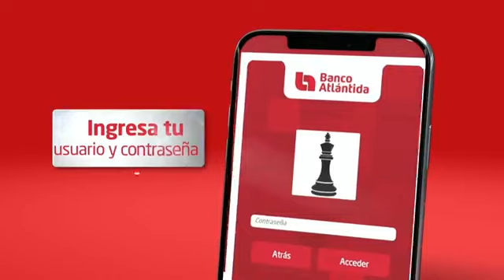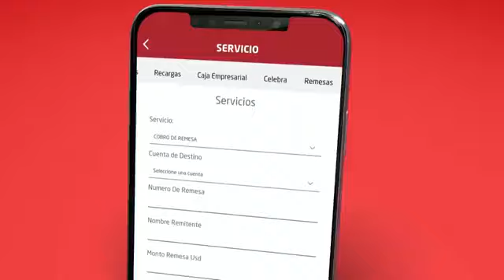En Cuarto Poder conversamos sobre: Falta de consenso en Reformas electorales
ElPulso CuartoPoder | En Cuarto Poder conversamos con el diputado del Partido Libertad y Refundación, Rony Martínez, sobre: Falta de consenso en Reformas electorales.